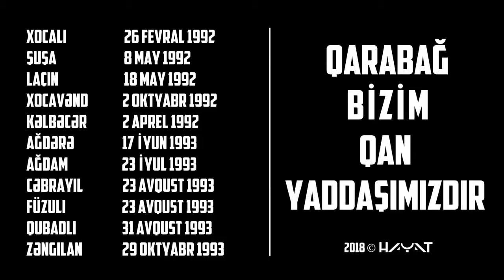Dillən telli sazım!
Şeir və bədii qiraət: Aynur Qafarlı
Sazda ifa edir: Xəyalə Qəmbərqızı
HAYAT Music 2018 ©